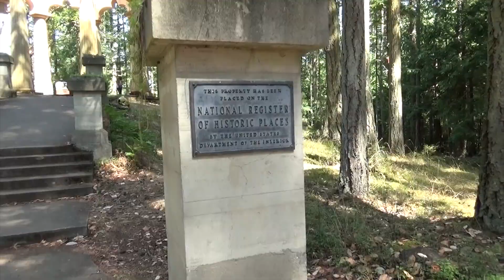John S. McMillin Mausoleum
Roche Harbor, San Juan Island, WA